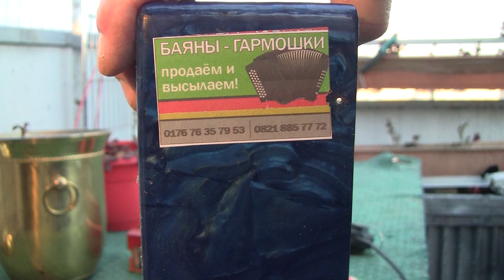Как заменить басовую часть гармони с голосами и кнопками 001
Наша музыкальная школа ( Bleriotstraße 9 , 86159 Augsburg )  предлагает к продаже ( а также высылает) новые  и  б/у гармони и баяны  .  Даёт уроки на гармони,  баяне,  аккордеоне, гитаре,  электрооргане .